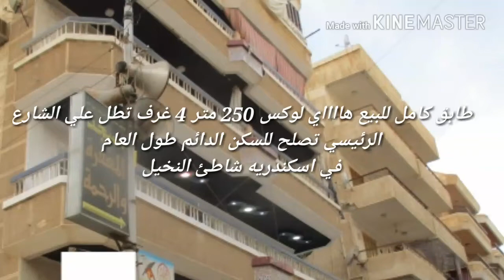امتلك طابق كامل بمساحه 250 متر 4 غرف تطل علي الشارع الرئيسي وكل الخدمات في اسكندريه شاطئ النخيل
طابق كامل هاااي لوكس للبيع بجوار الشارع الرئيسي و كل الخدمات
تصلح للمسكن ,, المصيف ,, الاستثمار الجيد
واجهه ممتازه ,,,, مدخل فندقي ,,, بالموقع المميز في شاطئ النخيل
ارض مسجله_ رخصه بناء _حصه عقاريه _عدادات كهرباء ومياه _ صرف صحي
الطابق ,,, الثاني علوي
مواصفات الوحده ( 4 غرفه نوم _ ريسبشن كبير 4 قطع _ 2 مطبخ امريكاني _ حمام كبير_ تراس كبيررائع _ حارس خاص للعماره )
المساحه 250 متر ,, تشطيب هااااي لوكس ,, السعر580 الف
نظام السداد ,,, كاش
ملحوظه هامه
*** جميع عقاراتنا مرخصه ومسجله بجمعيه 6 أكتوبر للقوات المسلحه
*** يوجد لدينا نماذج اخري بمساحات واسعار مختلفه ( تقسيط & كاش )

العنوان / الاسكندرسه _ الكيلو 21 اول طريق الساحل الشمالي _ مدينه 6 اكتوبر شاطئ النخيل